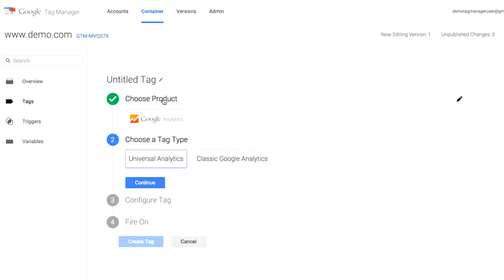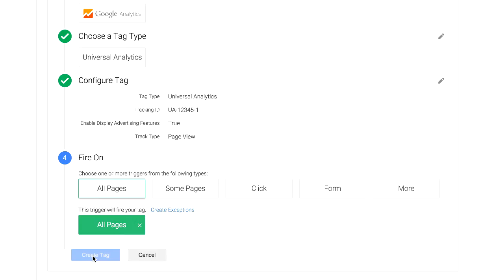Google Etiket Yöneticisi (Google Tag Manager) Nedir? Etiket (Tag) Nasıl Oluşturulur?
Google Etiket Yöneticisi (Google Tag Manager) üzerinden etiket oluşturma.